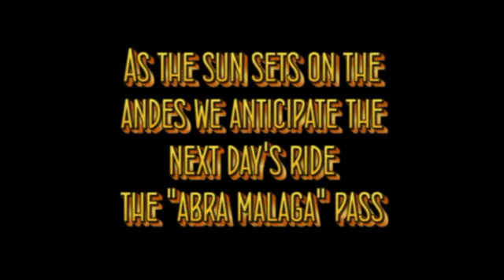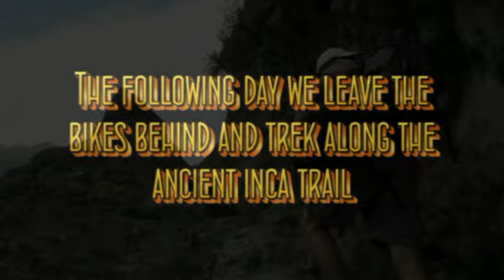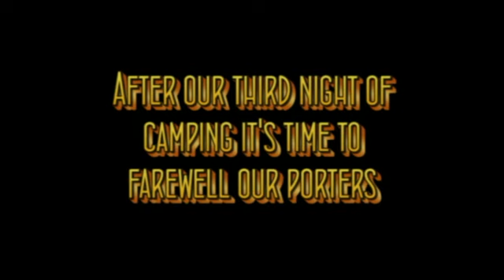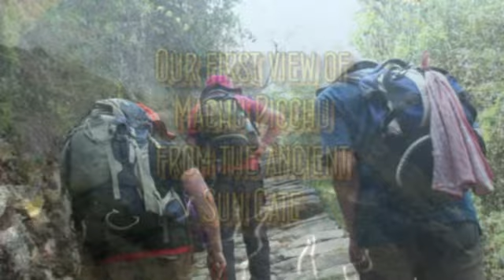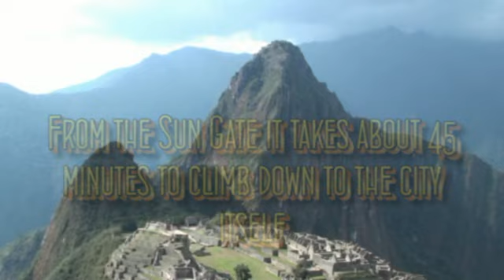Ghostriders in The Andes 2010 Part 2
In 2010 the Australian Ghostriders went to South America to trek and cycle some of the most amazing country on Earth. This video documents their adventure. It is part 2 of 6 sections. Let us know if you enjoyed watching it.